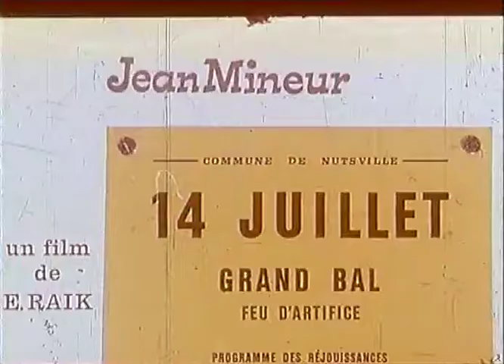Nuts - 14 juillet (Etienne Raik 1954)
[ PUB RETRO ]